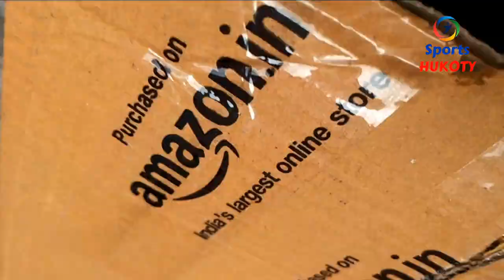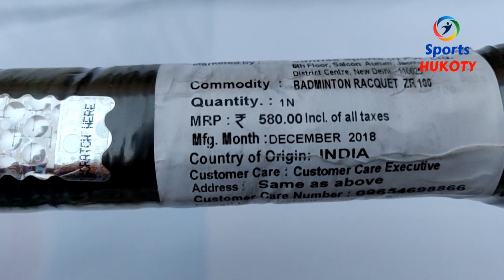Yonex ZR 100 Badminton Racket Unboxing And Review | Yonex ZR 100 Strung Aluminum Badminton Racquet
Yonex ZR 100 Black Strung Badminton Racquet (G4 -3.25 Inches, 90 g) ... Yonex GR-303 Saina Nehwal Special Edition Black Strung Badminton. Buy Yonex Zr 100 Aluminum Badminton Racquet online at low price in India on Amazon.in. Check out Yonex Zr 100 Aluminum Badminton Racquet. Yonex ZR 100 Strung Badminton Racquet | Yonex Zr 100 Aluminum Badminton Racquet | Yonex ZR 100 Badminton Racket Unboxing And Review.

Lightweight Racquet for Beginners and Intermediate Level Players
Perfect for beginners and intermediate players of badminton, the Yonex ZR 100 G3 badminton racquet features an aluminium frame, making it lightweight and convenient to play with. It also features a low torsion steel shaft that enhances its strength. Since it is lightweight, weighing only 90 grams, this badminton racquet from Yonex will enable you to play for a longer period of time without feeling exhausted. The Yonex ZR 100 G3 badminton racquet features the attractive Yonex logo highlighted on its strings which blends nicely with its look.

Durable and Damage Resistant Frame
You can keep using this Yonex ZR 100 G3 badminton racquet for a long time as it has a durable body. Its aluminium frame can resist wear and tear which it would regularly encounter on the badminton court. This Yonex badminton racquet comes with a head cover for safe storage. Along with looking attractive with the Yonex logo on its face, this cover also lets you conveniently hang the Yonex ZR 100 G3 racquet anywhere at home. The handle of this racquet is also easy to grip and ensures that the racquet doesn't slip from your hands when you sweat.

🏏Best Kashmir Willow Cricket Bats On Amazon

🔴 Best Cricket Leather Balls On Amazon

🌠Best Batting Pads On Amazon

🧤Best Batting Gloves On Amazon

Queries Solved -:)
1)yonex gr 303 zr 100 badminton racquet
2)zr 100 badminton racket
3)yonex badminton racquet
4)yonex zr 100
5)Yonex zr 100 Saina Nehwal Special Edition

Hello friends, Welcome to Sports Hukoty I had started this channel on Sep 27, 2018 and my motive behind creating this channel is to create videos related to Sports & fitness like unboxing, new gadgets, cool gadgets, smartphone, games and many other things in hindi language in a very simple way so that anyone can easily understand all about the Sports. Sports Hukoty is all about Crazy Things Like Sports life Hacks, Cricket Videos, Unboxings, Reviews, News, Toys and much more.